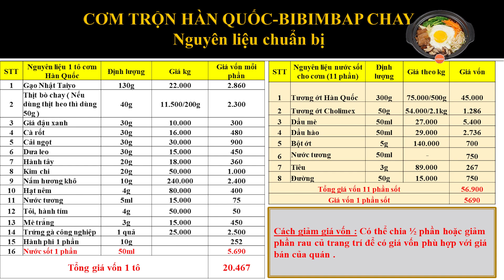Hướng Dẫn Cách Làm Cơm Trộn Hàn Quốc 1| Vinbar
XEM TIẾP►►
1. Công thức pha chế Hồng Trà - Lục Trà (Phúc Long, Lộc Phát, Trà Đen số 9, Hosen, Kronos, Delphi, El Greco, Goldreef)
2. Công thức pha chế Trà Sữa - Trà Thái (Cozy, Dilmah, Ahmah, Lipton, Tân Nam Bắc, Hoa Trân, Chatarmua)
3. Công thức Soda- Sinh tố - Smoothie (Berrino, Osterberg, Ding Fong, Monin, Torani, Davinci...)
4. Dụng cụ làm kem (Bình Whit it, Base, Rich...)
5. Thiết bị pha chế (Máy chống ồn, Máy đo định lượng, Bình Đun...)
6. Dụng cụ pha chế (Ca đong, Thảm Bar, Ly đong, Bình Shake...)
7. Các nguyên liệu pha chế (ly, ống hút, Bột...)